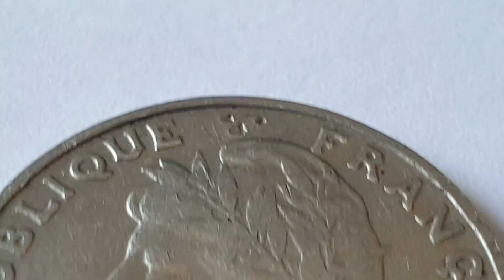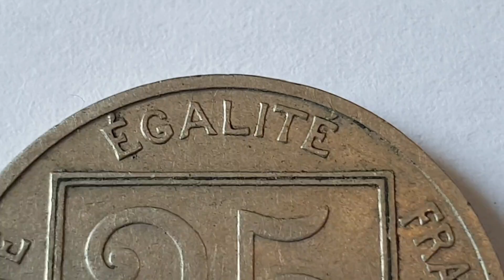France 1903 25 Centimes Coin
France

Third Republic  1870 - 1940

Obverse Engraver or Designer - Henri-Auguste Patey
Legend - RÉPUBLIQUE FRANÇAISE / French Republic
Center - Bust of Liberty ( Marianne ) facing left wearing phrygian cap
Left Engravers Mark - A.PATEY

Reverse Engraver or Designer - Henri-Auguste Patey
Top Legend - LIBERTÉ ÉGALITÉ FRATERNITÉ / Liberty, Equality, Fraternity
Center Square Coin Value - 25 Centimes
Left Mintmark of the Paris Mint - Cornucopia ( Horn of Plenty )
Right Privy Mark Chief Engraver - Torch ( Henri Auguste Patey, 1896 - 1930 )
Bottom Date of Coin - 1903 ( Coin featured in this video )

Composition - Nickel
Edge - Smooth

Minted by - Paris, France
Mintage - 16,000,000 - Circulated
Mintage - - Proof

Notes - The French Third Republic was the system of government adopted in France from 1870 when the Second French Empire collapsed during the Franco-Prussian War until 1940 when France's defeat by Nazi Germany in World War II led to the formation of the Vichy government in France.

Marianne is a national symbol of the French Republic, an allegory of liberty and reason, and a portrayal of the Goddess of Liberty. It is a significant republican symbol, opposed to monarchy, and an icon of freedom and democracy against all forms of dictatorship.

The Phrygian cap is a soft conical cap with the top pulled forward, associated in antiquity with several peoples in Eastern Europe and Anatolia, including Phrygia, Dacia, and the Balkans. In early modern Europe it came to signify freedom and the pursuit of liberty through a confusion with the pileus, the felt cap of manumitted (emancipated) slaves of ancient Rome. Accordingly, the Phrygian cap sometimes is called a liberty cap.